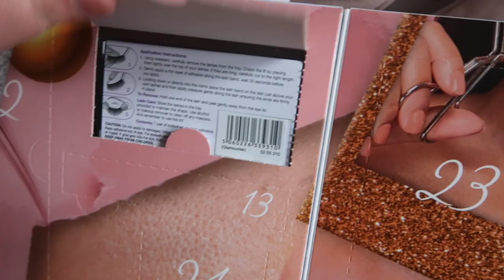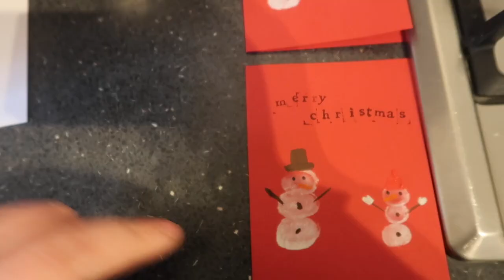HARRY STYLES BAUBLES AND CHRISTMAS CRAFTS | VLOGMAS DAY 2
HARRY STYLES BAUBLES AND CHRISTMAS CRAFTS | GH0STBLONDIE